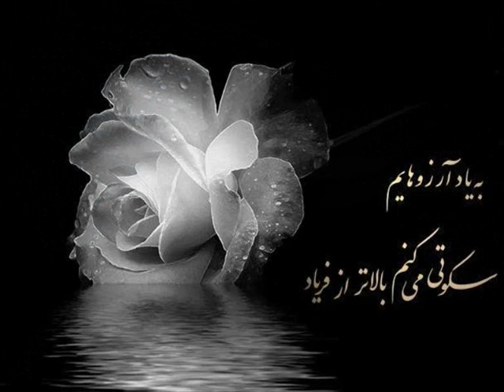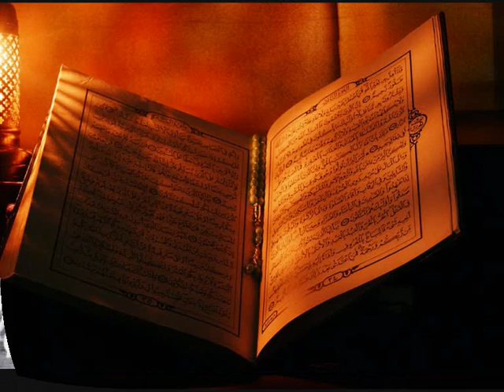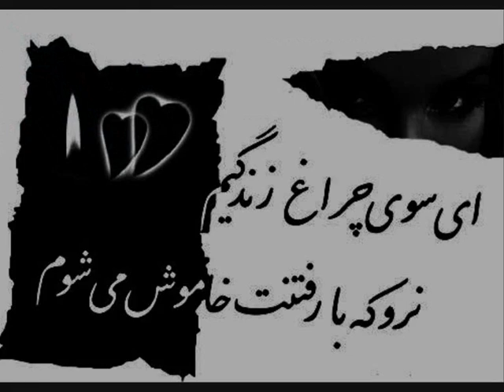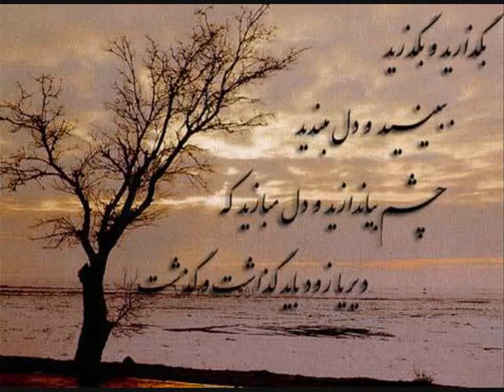Ahmad Zahir THE KING.Khoda Bowat Yaret.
خدا بود یارت، قرآن نگهدارت

سخی مددگارت، سخی مددگارت

الا یار جان، خطر دارد جدایی

نهال بی ثمر دارد جدایی

بیا که ما و تو تنها نشینیم

که مرگ بیخبر دارد جدایی

دل من زین همه غم ها فسرده

توانم را غم عشق تو برده

دریغا روزی آیی بر سر من

چراغ عمر من بینی که مرده

الا یارک شوخ و نازنینی

چرا از من تو دوری میگزینی

بیایی دیدنم ترسم که آنروز

بغیر از سبزۀ خاکم نبینی

سخی مددگارت، سخی مدد گارت